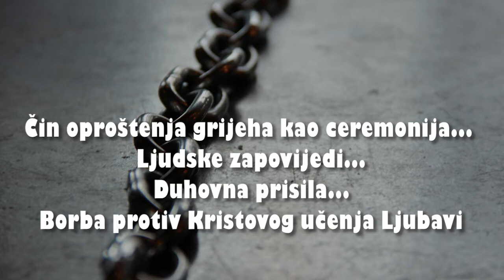LJUDSKE ZAPOVIJEDI... PRISILA... DUHOVNO ROPSTVO - 1. Čin oproštenja grijeha kao ceremonija...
ZAPOVIJEDI LJUBAVI:
LJUDSKE ZAPOVIJEDI... PRISILA... DUHOVNO ROPSTVO
1. Čin oproštenja grijeha kao ceremonija... Ljudske zapovijedi... Duhovna prisila... Borba protiv Kristovog učenja Ljubavi